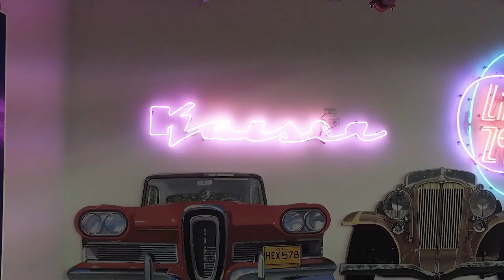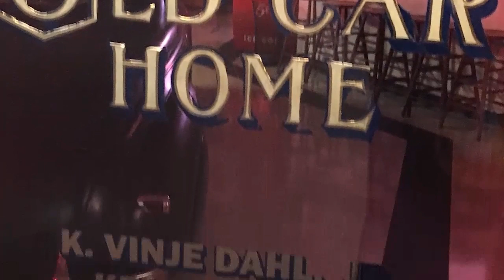The Old Car Home 2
Renovation of a classic car property. Featuring Dynaflow Stud by Terry Loder, Jeff Loder, Charles Griffin and Bill Grzanich. (Down the Deuce) This is music track number 2 about the composer's  53 Buick. Available on CD album Banned in Baltimore